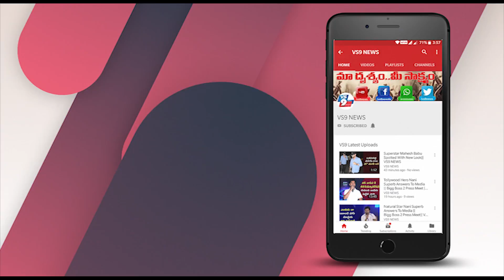Kalyaan Dhev Amazing Speech @ Vijetha Audio Launch Event || Kalyaan Dhev, Malavika|| VS9 NEWS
Watch Here, Kalyaan Dhev Amazing Speech @ Vijetha Audio Launch Event || Kalyaan Dhev, Malavika Nair,  Rakesh Sash || VS9 NEWS